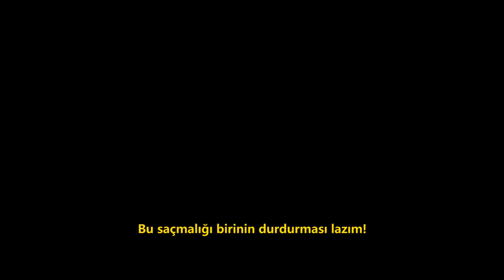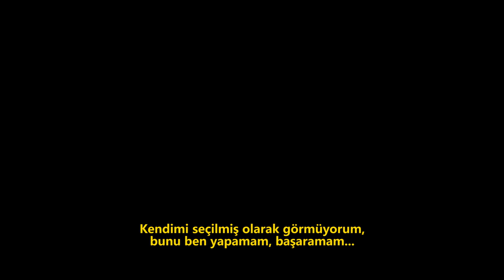Film Fragmanı Nasıl Yapılır / How To Make A Blockbuster Movie Trailer 2018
How To Make A Blockbuster Movie Trailer “Türkçe”